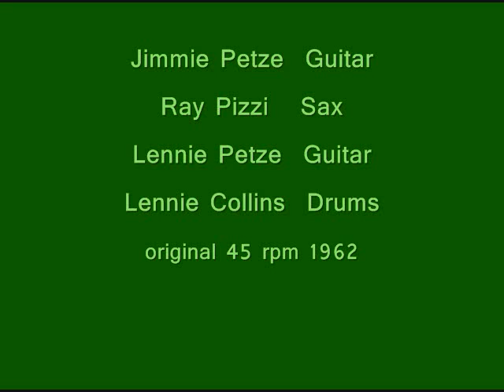RAY PIZZI "Shades of Green" (Greensleeves) Rondels 1962 original 45 rpm (no Bassoon)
Ray Pizzi The Rondels 1962 "Shades of Green" the b-side to "Backbeat #1"